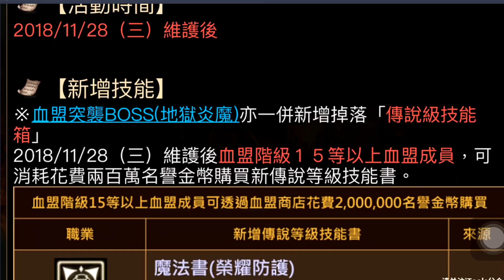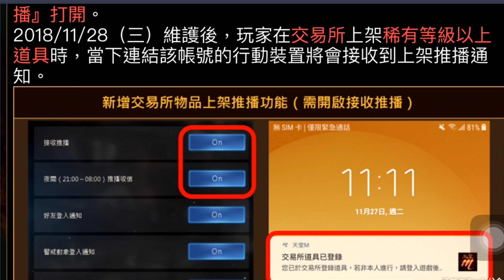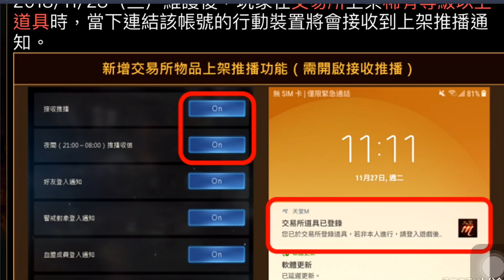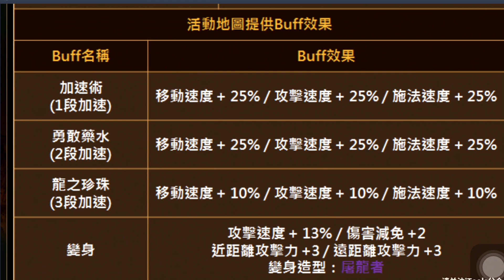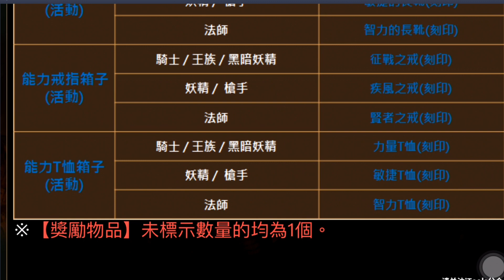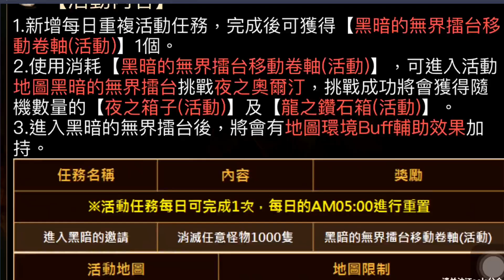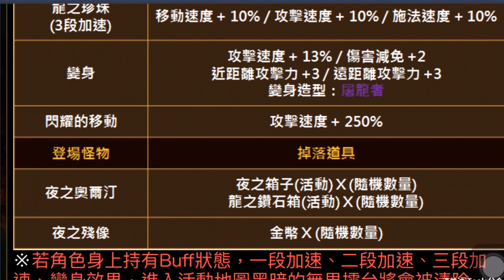天堂M＊紫色技能!不壞刀!!無界擂台活動!!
歐付寶： 給球球妹妹吃罐罐0.0
訂閱動畫感謝好友(奇異果姐姐kiwi)連結頻道訂閱如下